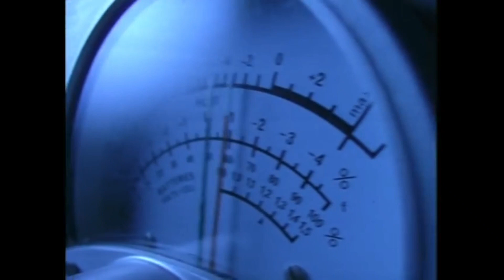Crystal Waters - pure love